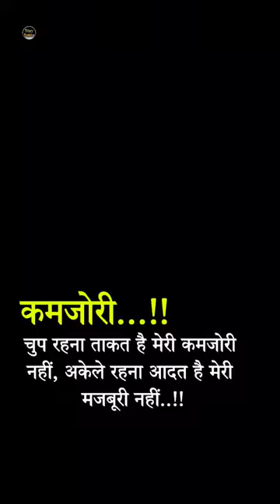Hindi best motivational status/successful status /